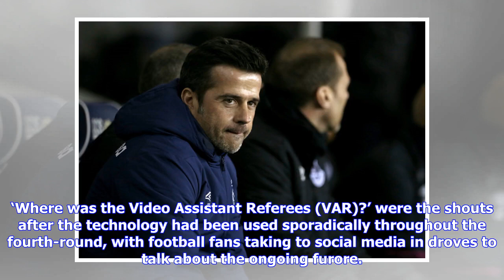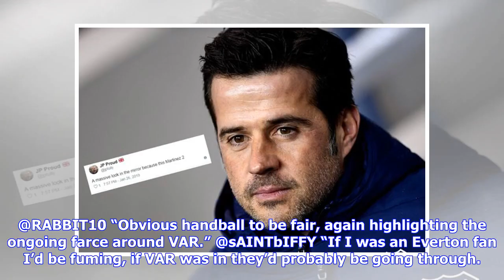Everton Fans Vent At VAR After Controversial Millwall FA Cup Goal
Marco Silva's Everton crashed out of the FA Cup this weekend at the paws of the Lions Millwall versus Everton was far from without controversy as the Premier League side crashed out of the FA Cup to the home team currently 19th in the Championship table. 3-2 was the final score, with the hosts coming back twice before poking the winner home in injury time. Millwall’s second goal and equalizer however was brought about by offside Jake Cooper handling the ball in the area to put it into the back o...